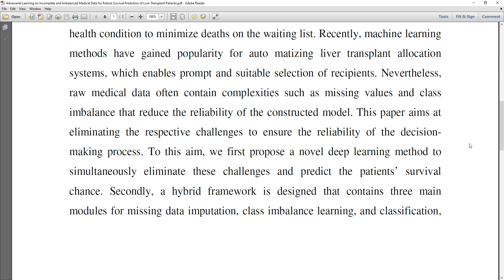Adversarial Learning on Incomplete and Imbalanced Medical Data for Robust Survival Prediction of Liv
* Complete Source Code
 * Complete Documentation
 * Complete Presentation Slides
 * Flow Diagram
 * Database File
 * Screenshots
 * Execution Procedure
 * Readme File
 * Video Tutorials
 * Supporting Softwares

Support Specialization
 * 24/7 Support
 * Ticketing System
 * Voice Conference
 * Video On Demand
 * Remote Connectivity
 * Document Customization

College Projects
Student FinalYearProjects